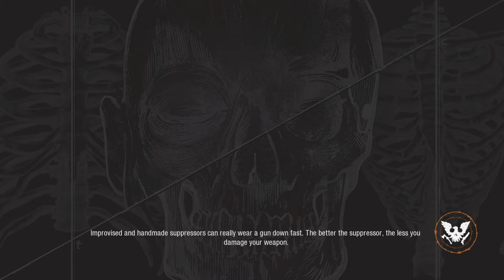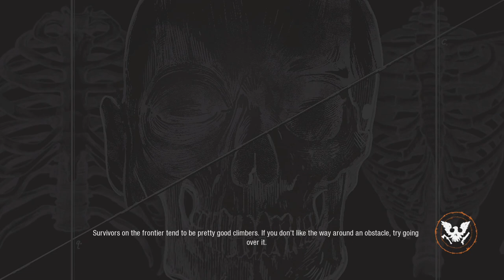GET UP THE LADDER! | State of Decay 2 #1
What's up everyone and welcome back to another video.  Today, I am going out of my comfort zone and trying something new.  This is basically just the prologue so its not very good but I like it so far so I'm fine with it.